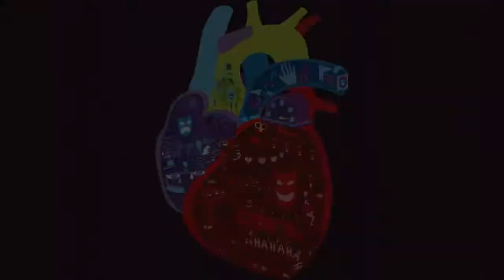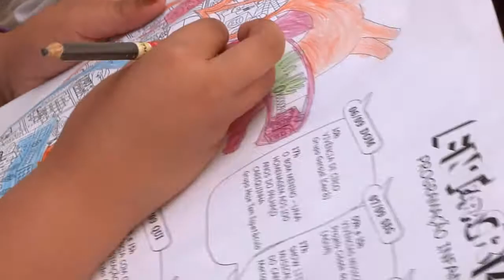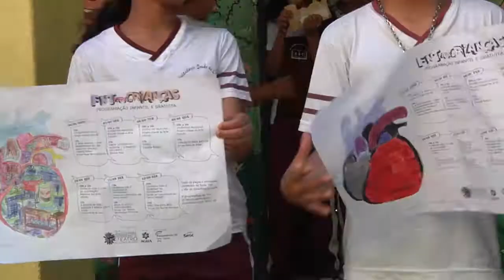TV Beija Flor 2015 - 01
Cobertura Audiovisual do Festival Nordestino de Teatro de Guaramiranga - Ano 2015